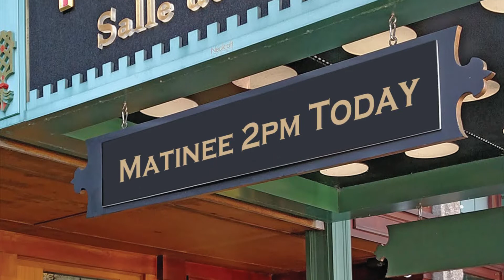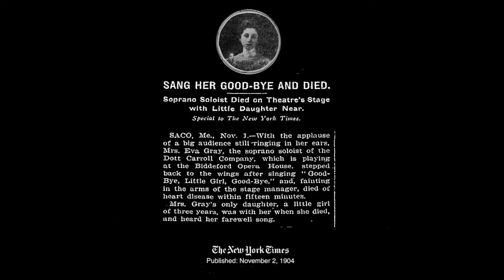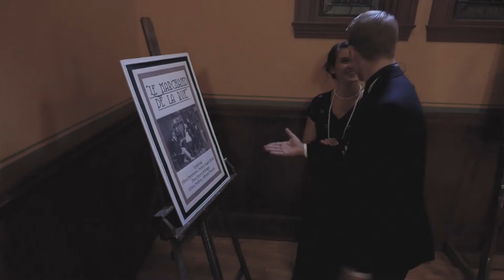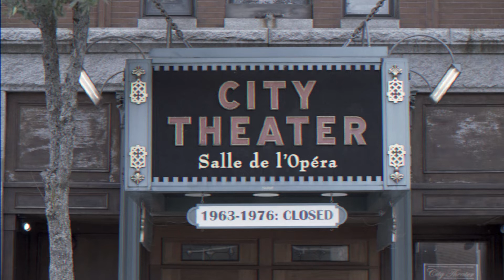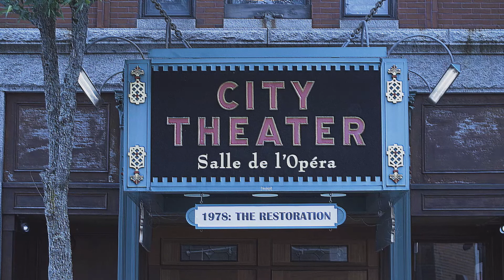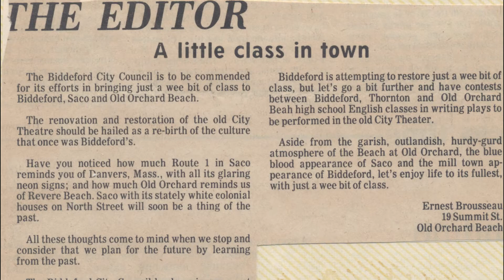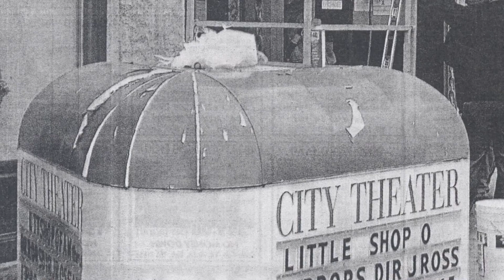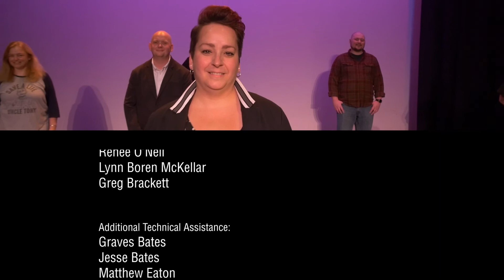City Theater Documentary - A Love Story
Celebration of the 125 year history of City Theater in Biddeford, Maine.